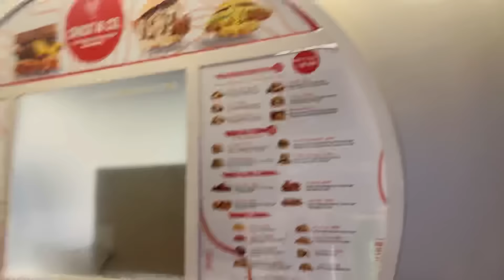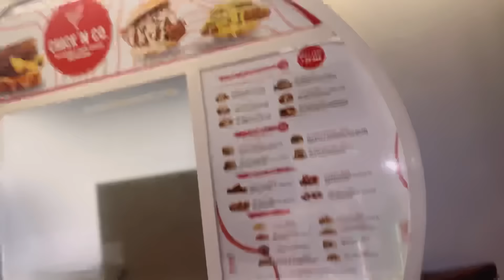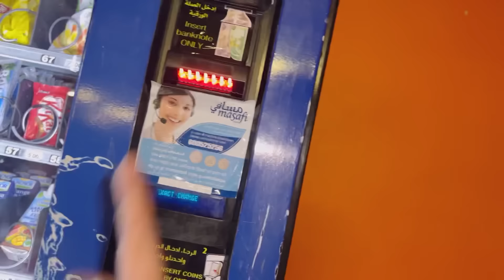Pomi mujh chor ka khana dhoodh tho hai😡